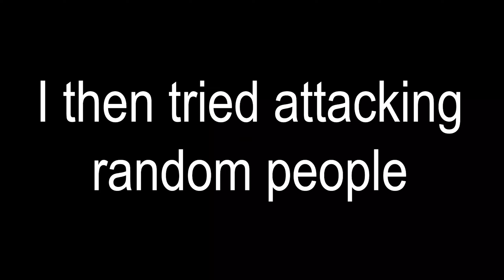TROLLING TRYHARDS IN ROBLOX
Today, I troll as much as I can in Roblox. In the game, black magic 2, where get players tilted and trolled all for good fun.